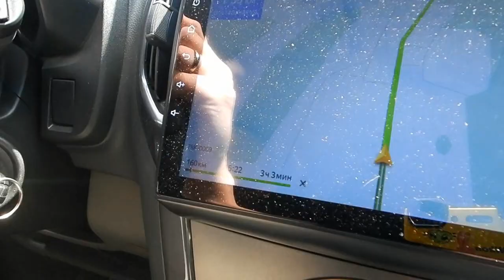База отдыха "Чеснава". Рыбалка и отдых в июле 2023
Открыли для себя новое направление для семейного отдыха с рыбалкой. Оказалось, что Ярославская область не менее Тверской щедра и приветлива для подобного вида туризма!